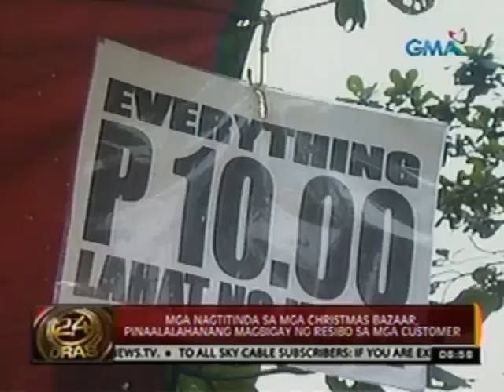Mga nagtitinda sa mga christmas bazaar, pinaalalahanang magbigay ng resibo sa mga customer